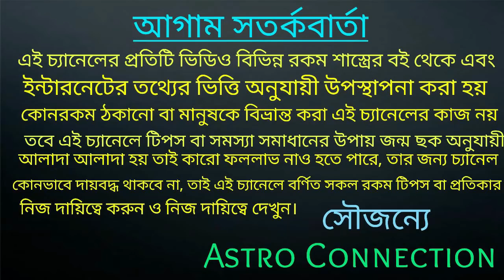16 August থেকে শনিদেব হতে চলেছে Shaktimaan 7 রাশির হাতে ব্রম্ভাস্ত্র আসতে চলেছে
16 August থেকে শনিদেব হতে চলেছে Shaktimaan 7 রাশির হাতে ব্রম্ভাস্ত্র আসতে চলেছে।